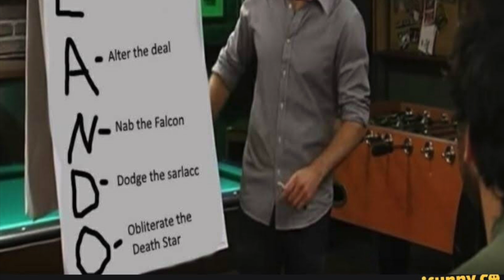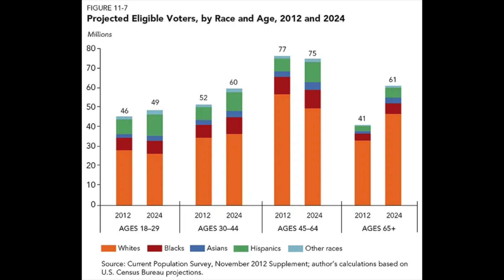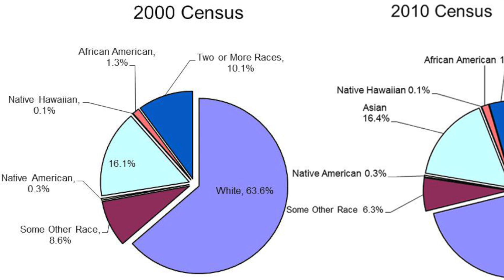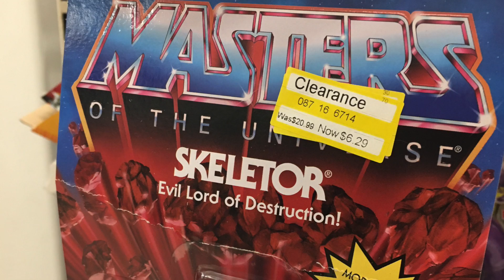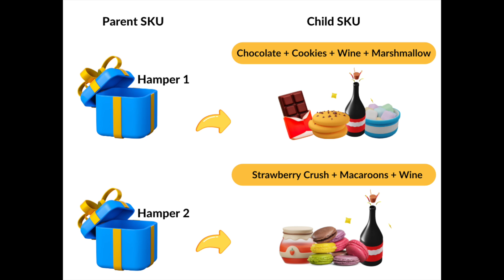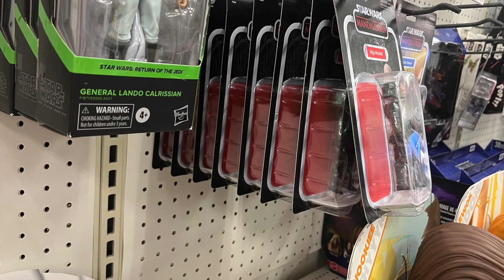Why a 2021 LANDO Action Figure is FULL PRICE in 2024 (and how to fix it). Vintage Star Wars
Scott Toy Guru Neitlich from Spector Creative looks at how a 2021 action figure is still on shelf in 2024 at full prie.